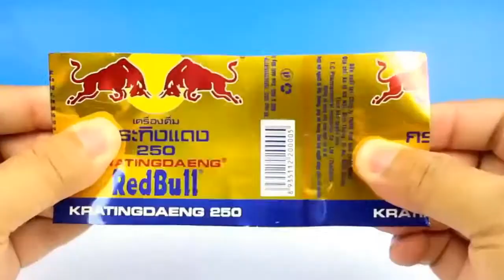7 Awesome Hot Glue Gun Life Hacks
All life hackes Beast life hackes Coca cola VS solt Coca cola VS bracking soda coke vs mentos coke vs mentos and balloon
AWESOME LIFE HACKS! #9 AWESOME AWESOME #9 Simple Life Hacks #10 AWESOME LIFE HACKS
#9 Simple Life Hacks Simple Life Hacks #8 Simple Life Hacks #9 Awesome Life Hacks #5 Simple Life hacks #8 Simple #10 LIFE HACKS #4 Simple Life Hacks #6 Simple \u0026 Fun Life Hacks
#7 Simple Life Hacks #9 Simple Life Hacks Everyone Should Know! #3 Simple Life Hacks